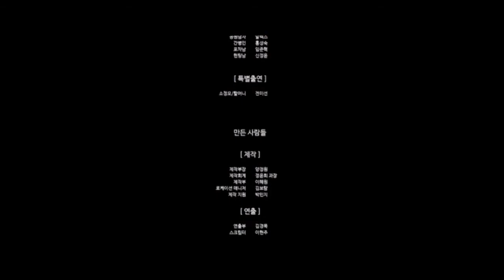BOS NEMBAK PEGAWAINYA??? Alur cerita film korea "Are We in Love (2020)"